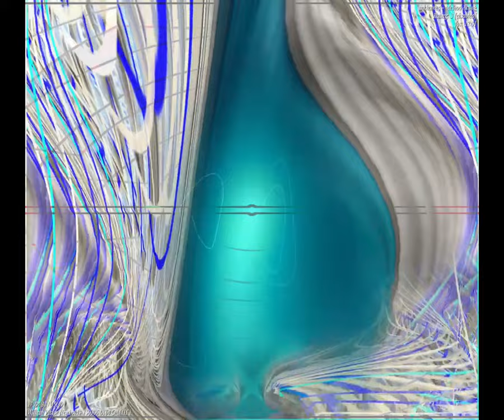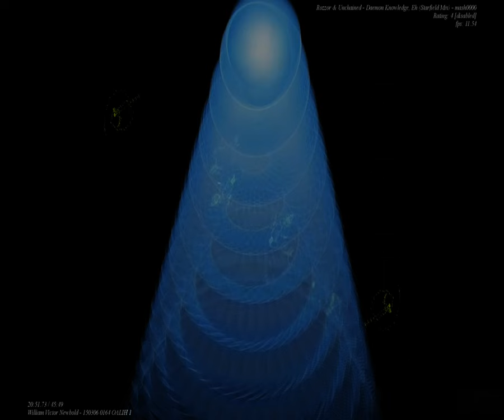[EPILEPSY WARNING] Movie 23 09 07 01h09m59s